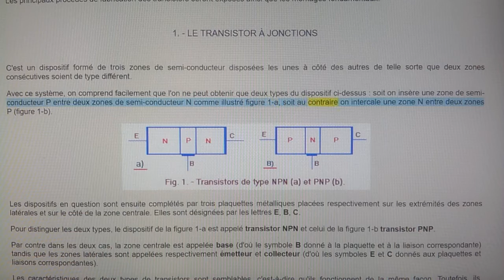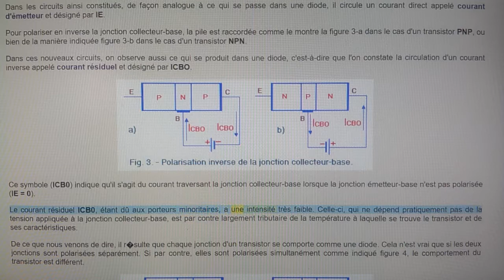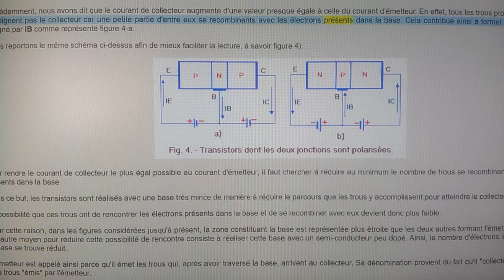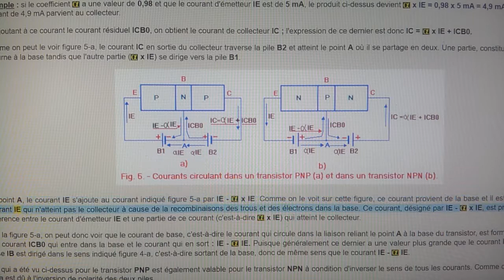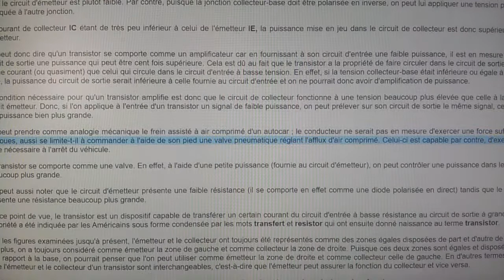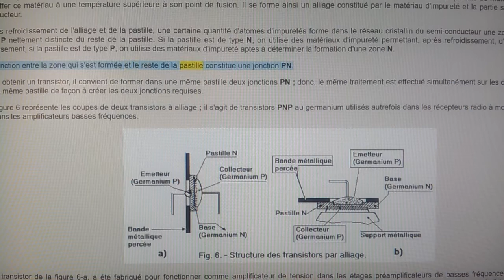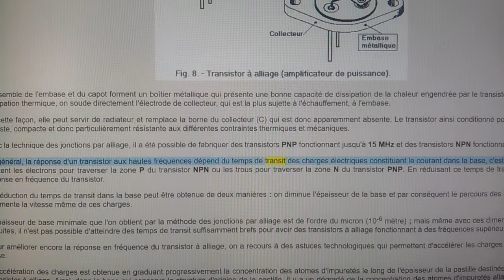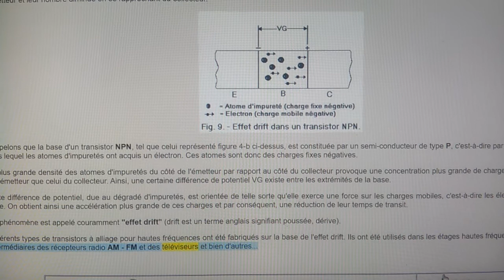23. - Le Transistor à Jonctions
Bonjour,

Le Transistor à Jonctions :

Dans cette théorie, nous allons examiner un composant très utilisé en électronique : le transistor.

Les principaux procédés de fabrication des transistors seront exposés ainsi que les montages fondamentaux.

Daniel